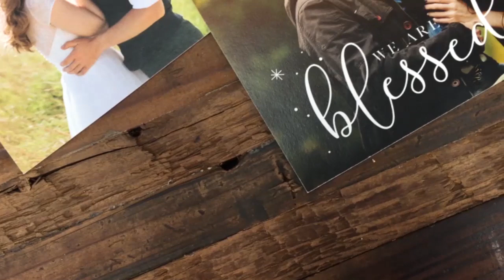Gift and Greeting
Check out our variety of gift and greeting cards on our website!